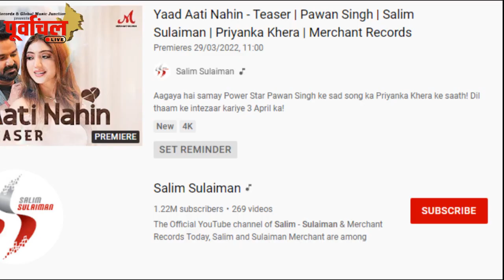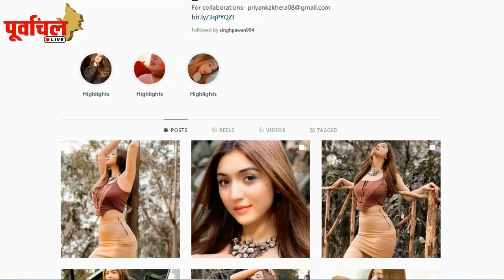इस सुंदरता ने किया था सबको घायल , पवन सिंह को भी देखते ही नहीं आया था चैन !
Pawan Singh के सॉन्ग Yaad Aati Nahin से दमदार entry मारी प्रियंका , क्या फिर से देगी एलबम्स में इस बल पर दस्तक !